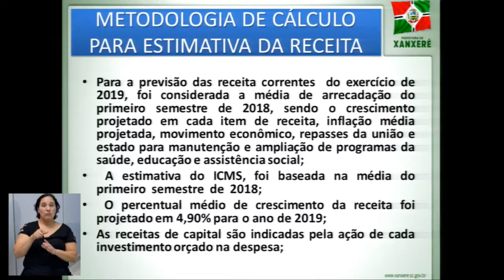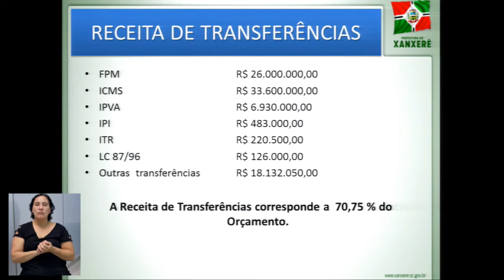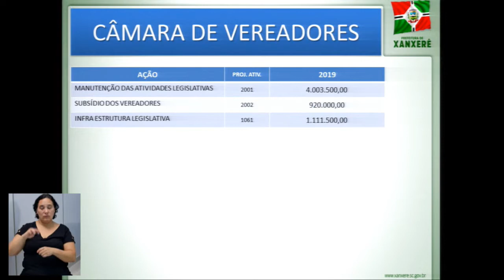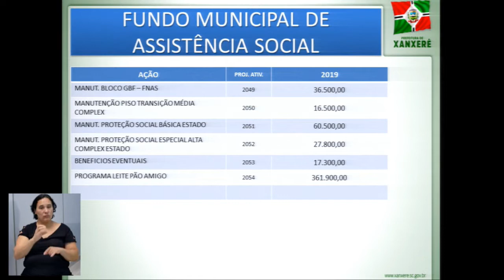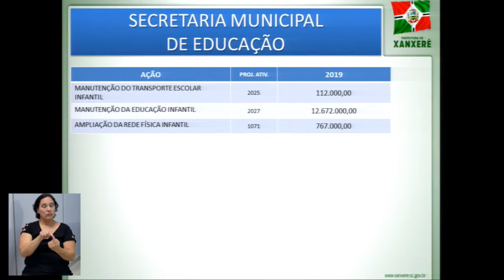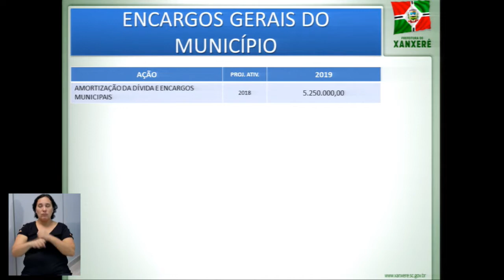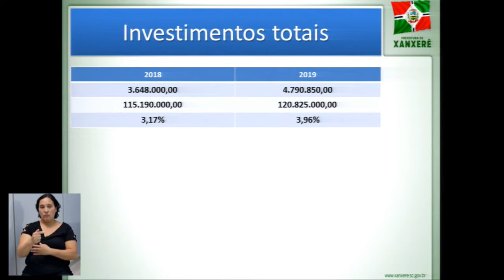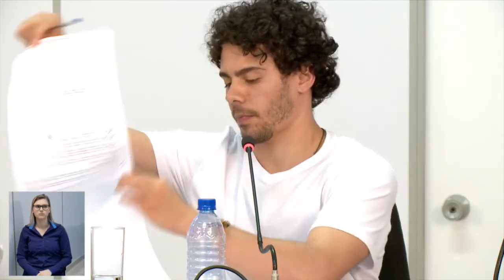Sessão Câmara Municipal de Xanxerê - 01/10/2018